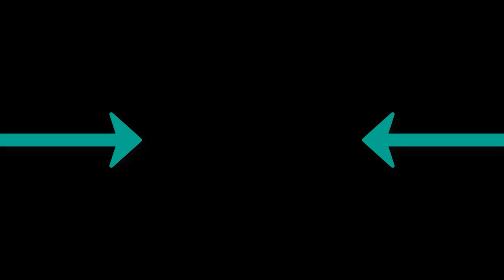Ablaikan ErgiDede - Viola